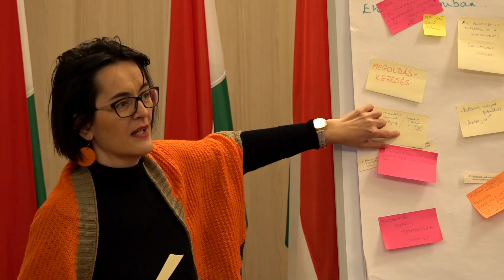Évindító értekezlet a Nemzeti Művelődési Intézetben 2024. január 11.